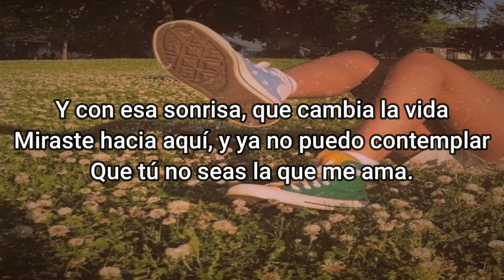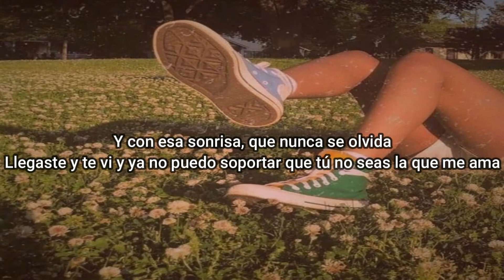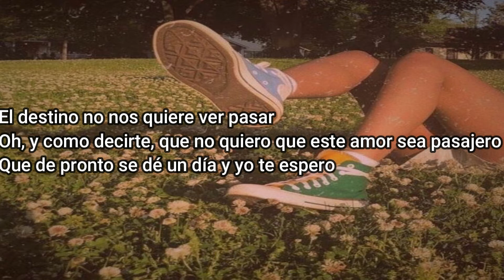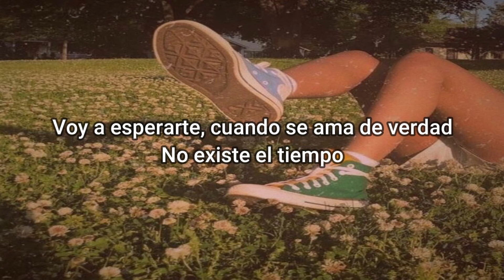COMO MIRARTE//SEBASTIAN YATRA(NO COPYRIGHT)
AQUI ENCONTRARAS LO QUE LE GUSTAN A TUS OIDOS :)
EN LOS COMENTARIOS DI QUE MUSICA QUIERES QUE SUBA,ESTARE LEYENDO.